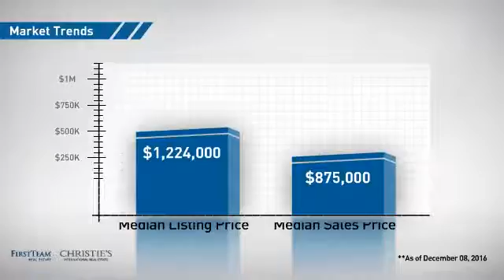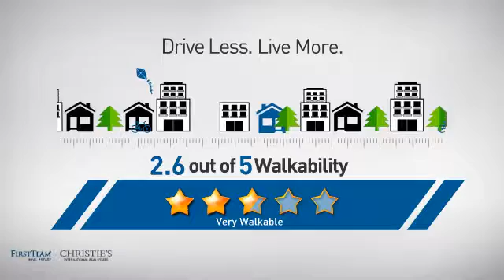21370 Andalucia Lane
This home is a short sale. The home needs extensive repairs throughout.